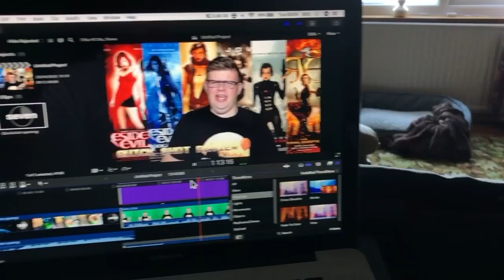The Fablemans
A Steven Spielberg movie about Steven Spielberg. Got to be a winner! Right?